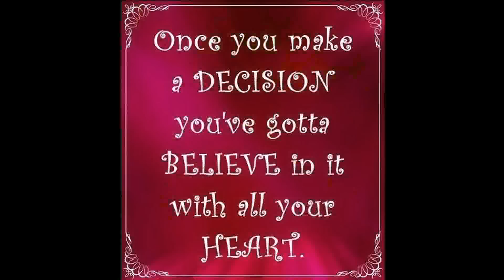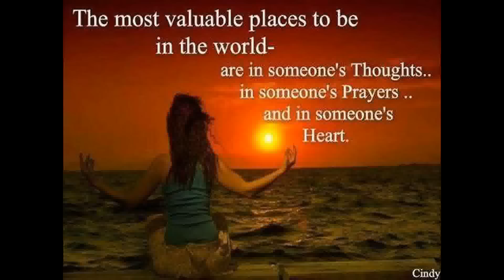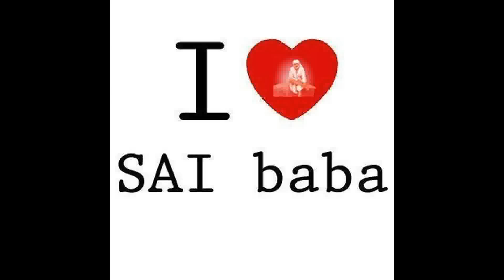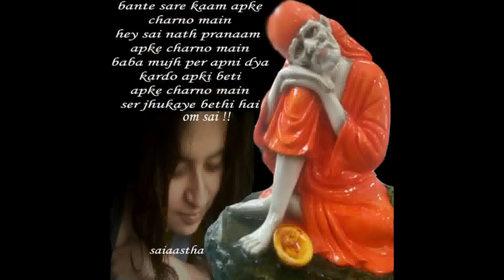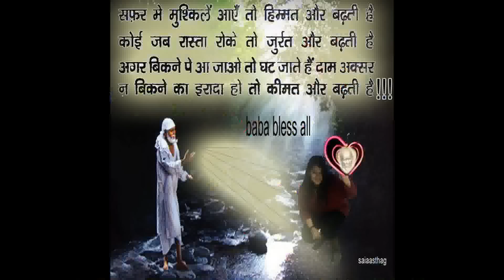sai ji meri jholi bhardo by puneet khurana ~saiaastha™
very beautiful bhajan by puneet khurana ... om sai